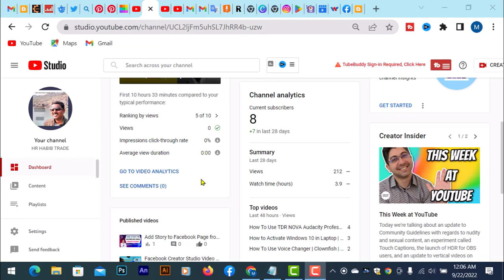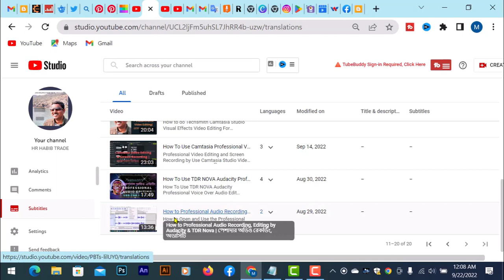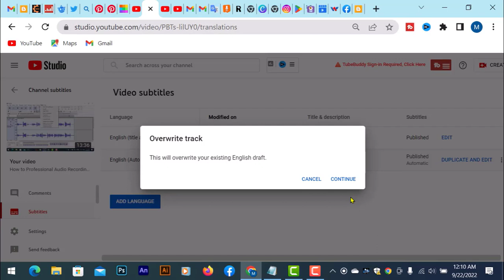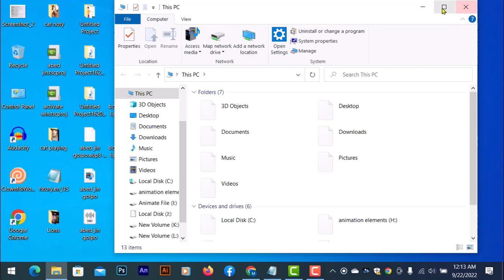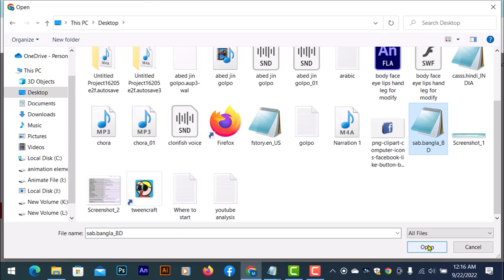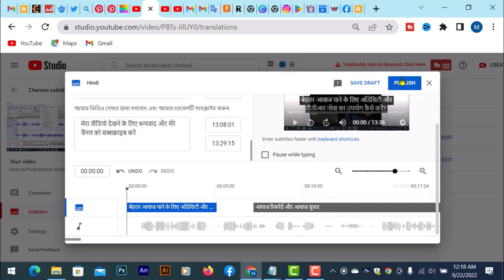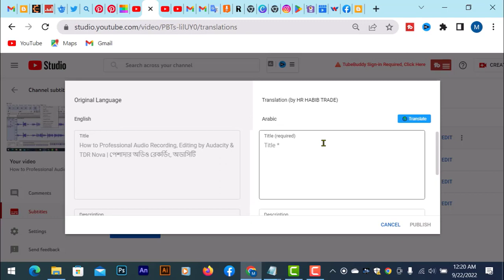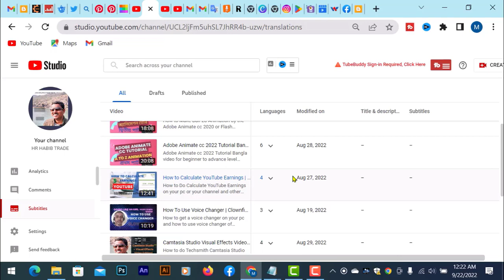How to Add Subtitles to a Video Automatically | Auto Translate Video Subtitles | ইউটিউব সাবটাইটেল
How to add subtitles to a video automatically subtitle add is the important all of the video on YouTube channel and others platform  of you video so how to make subtitle automatically auto translate online image to another language which is so easy to make auto translate subtitle just make on core language have  subtitle by  typing.

So this video we can make how much is it to make subtitle use the option of auto translate video subtitle from YouTube platform title setting caption it is a easy used role of f life for the content creator.

A content creator go to YouTube subtitle option and select the video and go to subtitle dashboard add first time add language and or auto translate subtitle before must be converted basic language subtitle and published on more language subtitle all of the subtitle adding and publishing.

subtitles on YouTube how to add subtitles to a video youtube tips